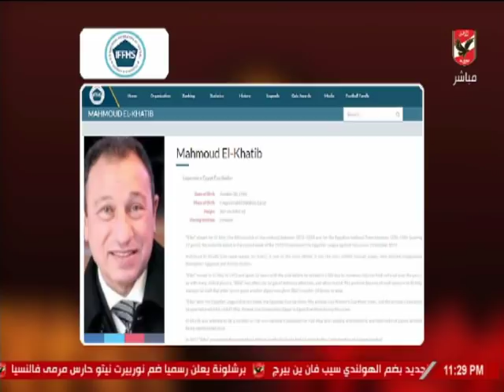المنيسي: «الخطيب» و«أبو تريكة» ضمن قائمة أساطير الاتحاد الدولي لكرة القدم حول العالم.